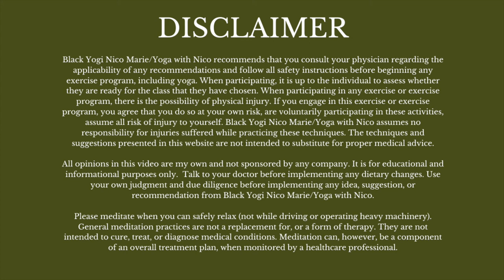Yoga for Grief or Loss | 20 Minutes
Hey y'all. Today's video is YOGA FOR GRIEF OR LOSS. Many of us have experienced some type of loss in our lives. We will all experience loss at some point and we will all leave this earth at some point.  Over the past couple of years, there has been an exponential amount of loss all over the world, not to mention those who we have lost pandemic aside. It can be extremely challenging to try to go on during these types of events, and life never stops, no matter how much we are grieving. We seldom get a chance just to take a breath because we still have to be there for ourselves and for those around us.  I was hoping that this video would give many people at least a small amount of time to FEEL and GRIEVE.  I myself have dealt with the loss of people close to me, so I can very much identify with those feelings and sometimes you don't know how to feel and that's okay.  If you have lost someone or something close to you, I want to give you my condolences and I am wishing brighter days for your future.  Sending you peace and love, and thank you for your support.

My yoga mat I use now

Please don’t feel pressure to donate & only do so if you choose. Your donations  contribute to me being compensated for the work I do on YouTube, which helps to keep this channel alive & well.

As with all physical activity, yoga included, it is important to listen to your body at all times and never exceed the sensation of just a light stretch. If you feel pain or extreme discomfort, do not do the yoga pose, movement, or stretch and come to something that is accessible & comfortable for you.
Always consult your doctor about any physical activity.

Black yoga yogi restorative black woman teacher instructor relaxed yoga self care self love grieving mourning loss